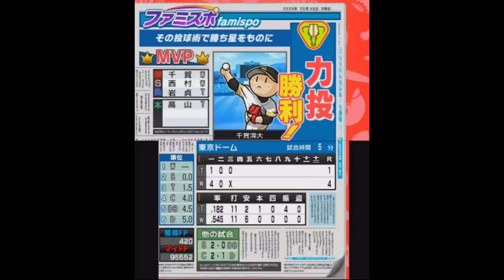[ ファミスタクライマックス 実況 ] ドリームペナント #21 5周目ドリームペナント それを刺すか、、、糸井の脅威の身体能力 ※現役選手縛り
本日、悲しみの中、社畜大国日本への帰路につきます。。。